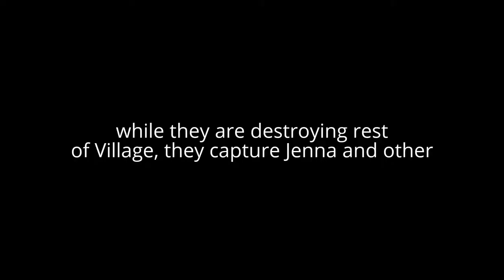Winter's Eevee Love story Part 1